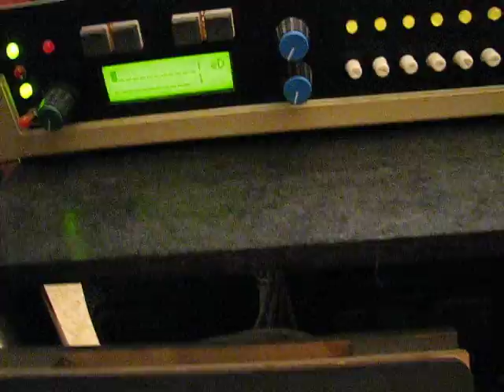My DIY electronic Drum Tutorial,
Hi,

In this video i will show my new design of electronic drums and how it working,
I also have regular drum system SONOR FORS 3000, but as you know this not for playing at home, so this was my first trigger to build an electronic drum set.
As i am electronic ENG that also learn Mechanics this was one of my best project challenge for design and build.
As you will see in the video i decide to use PVC pipes and parts due to that the parts are some how like Lego, but it not so easy, all the mechanic work on this set needed special tools for cut / drill / change diameters inside parts and more,
In order to get the same feel with foot pedals i decide to use regular pedals and perform modification to each one of them, the modification include mechanical upgrade with aluminum plates, for the bass pedal i designed the trigger at the lower section and i change the position of the hammer, in the HI HAT i added variable resistor so when i push the pedal the resistant change and sent to the MIDI unit.

I hope the video include all the tour,
For more information please ask and i will glade to help,

Thanks Dror